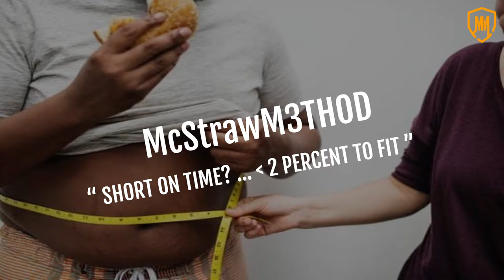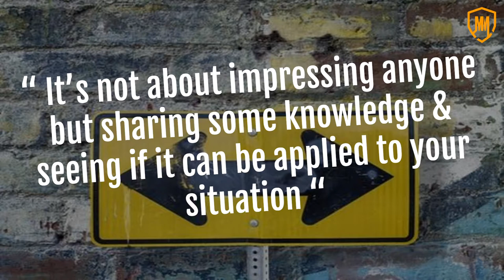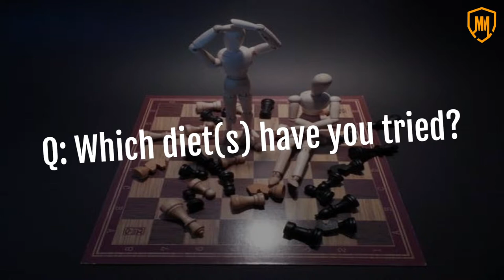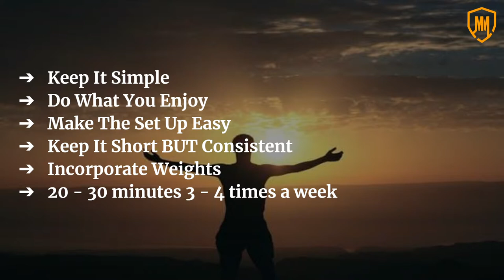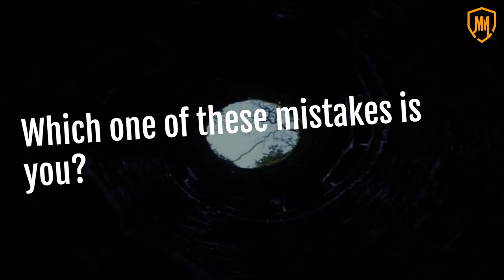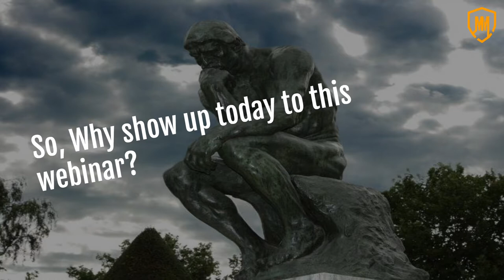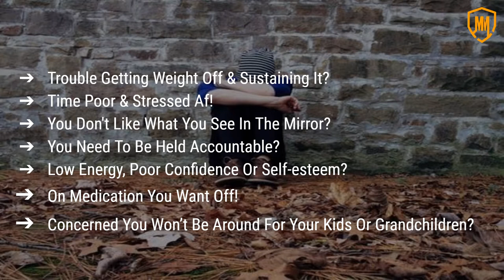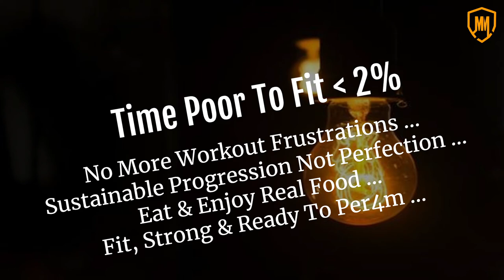TIME POOR TO FIT UNDER 2 PERCENT - Webinar Pilot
[insert descriptions here]

🗣 Are you time poor & given up on your health, fitness & per4mance?"
🗣 Do You Want To Get Stronger & Move Better?
🗣 Are You In Control Of Your Nutrition With A Simple 2-Step System?
🗣 Are You Living The Best Life You Can?
🗣 Are You An Everyday Athlete Who Wants To Per4m At Your Peak?
🗣 We'll help you get it back in 3× 30 minute sessions a week.